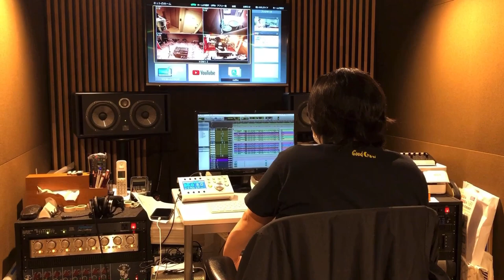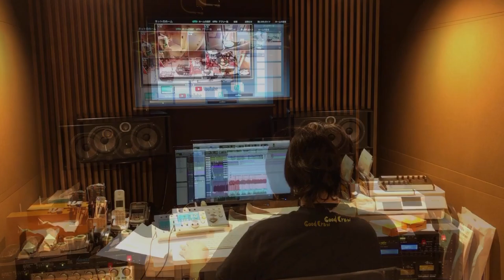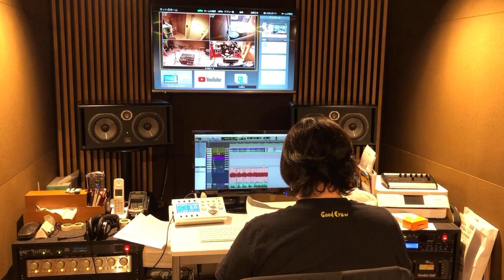LINX - Recording Behind The Scenes [Rhythm Section]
Behind The Scenes / Recording 2021
9/18にリリースされたNew Single『I Wanna / One Last Chance』の
ドラム録り・ベース録りの様子を、コンパクトにまとめました。
※2021年4月、ONE HEART MUSICにて撮影

Directed & Music Video Works : Kunihisa Kobayashi
Executive Producer : mk＠jeepster

～Double A-side Digital Single～
『I Wanna / One Last Chance』
M01.I Wanna
M02.One Last Chance
Manufactured & Distributed by HEAVENLY SOUL RECORDS（KALX-0003）

【LINX】
The hybrid rock band "LINX" from Tokyo, Japan.
As an original member of THE POWERNUDE led by Yukio Morikawa (ANTHEM),hybrid rock band led by You Sawaki, a drummer who has played in all the works so far.
Miwa's powerful and soulful vocal,
Zin's so emotional and super cool guitar sound,
Aki's solid and technical bass guitar sound,
Sawaki's tight and groovy drum sound,
The 4 ingredients create Hybrid Rock 'n' Roll music of this band "LINX".

森川之雄（ANTHEM）率いるTHE POWERNUDEのオリジナルメンバーとして、これまでの全作品でプレイしてきたドラマー・沢木優がリーダーを務めるHybrid Rock Band。
Rock Legend、ジョージ吾妻のバンド・5XのシンガーでもあるMiwa Saitaのパワフル且つソウルフルなヴォーカルと、エモーショナルで洗練されたトーンを奏でるZIN（THE POWERNUDE）のギター。
テクニカルで多彩な表情を魅せるAkiのベースと、タイトでパワフルな沢木優のドラムによって生み出されるソリッドなグルーヴ。
この4人の個性がひとつになり、“Hybrid Rock”なる独自の音空間を創り上げている。

【Members】
Vocal：Miwa Saita（5X）
Guitar：ZIN（THE POWERNUDE）
Bass：Aki
Drums：You Sawaki（ex.THE POWERNUDE）

公開から9か月で、21万回再生を突破!!

公開から6か月で、22万回再生を突破!!

■Take Me Far Away [2nd Official Music Video]
『虚飾を排し研ぎ澄まされたサウンドとコンビネーションの中に、ROCK MUSICの本質が息づいている。』